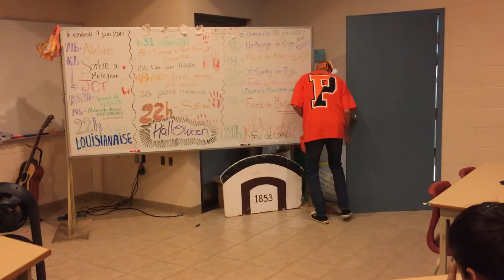Wish Some People See Me Again Love The Way I Was Created Rico Moi Monsior Acting Like Midobatsu Like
Dreams have been a subject of intrigue and fascination for centuries, often serving as a window into our subconscious thoughts, desires, and fears. One common element that frequently appears in dream scenarios is the presence of angry sharks. The purpose of this essay is to explore the symbolic meaning behind these nightmarish encounters and delve into their significance from a psychological perspective. By examining the symbolism and potential interpretive frameworks related to angry sharks in dreams, we can gain further insights into our own emotional experiences and inner conflicts.

Body Paragraphs:

1. Symbolism of Sharks:
Sharks are known for their primeval, powerful, and predatory nature, making them intriguing dream symbols. These apex predators often represent our deepest fears, primal instincts, and the untamed aspects of our personalities. In dreams, sharks can act as potent symbols to connotation danger, aggression, or imminent threats. Their overall symbolism also varies depending on how they manifest within the dream, such as their behavior or the environment in which they are encountered.

2. The Nature of Anger:
When we encounter angry sharks in our dreams, it is vital to consider the significance of the emotion itself. Anger is a complex human emotion that can manifest due to various underlying factors, such as frustration, injustice, or feelings of powerlessness. The presence of an angry shark in a dream may signify a situation in the dreamer's waking life that elicits similar feelings of anger, danger, or the need to protect oneself. It can be an opportunity to reflect on unresolved conflicts or hidden frustrations that require attention and resolution.

3. Deep-rooted Fears:
Dreams about angry sharks are often associated with deep-rooted fears and personal insecurities. These dreams may symbolize feelings of vulnerability, impending danger, or the fear of losing control over a particular aspect of one's life. The ferocity and relentless nature of the shark's aggression accentuate the dreamer's anxiety, hinting at the need to confront and overcome these fears or challenges. The dream serves as a subconscious reminder to acknowledge and work through these underlying uncertainties.

4. Internal Conflicts and Aggression:
The appearance of angry sharks in dreams can also reflect internal conflicts and pent-up aggression within the dreamer's psyche. Perhaps the dreamer has been suppressing their anger or frustration towards someone or a situation in their waking life, leading to the sharks' portrayal as a representation of this accumulating tension. Such dreams can be seen as invitations to evaluate one's emotional state and promote healthy ways of expressing and managing anger, rather than becoming overwhelmed by it.

5. Reflection and Resolution:
Understanding and reflecting on dreams involving angry sharks can offer valuable insights into one's subconscious state. These dreams may serve as a call to action, urging the dreamer to face their fears, address unresolved conflicts, or seek personal growth. Exploring these symbolic encounters may empower individuals to confront challenges head-on and overcome obstacles both in their dreams and waking lives, promoting personal development, and fostering emotional well-being.

Conclusion:
Dreams featuring angry sharks hold a rich symbolic significance that taps into our deepest fears, emotions, and internal conflicts. By recognizing the symbolism of sharks, acknowledging the nature of anger, and understanding the potential representation of our fears, we can decipher the meaning behind these dreams. Engaging in honest reflection and utilizing dreams as a catalyst for self-discovery and resolution allows individuals to embrace personal growth, address emotional challenges, and ultimately enhance their overall well-being.